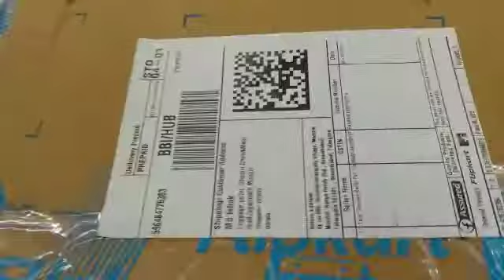Lawman., killer jeans ..